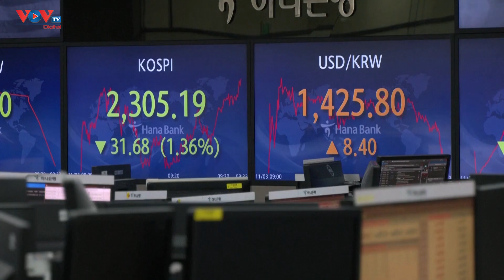Hàn Quốc họp khẩn sau khi FED tăng lãi suất và Triều Tiên bắn tên lửa | VOVTV